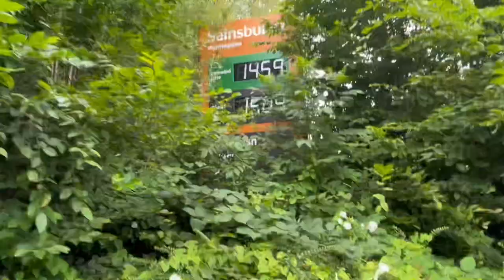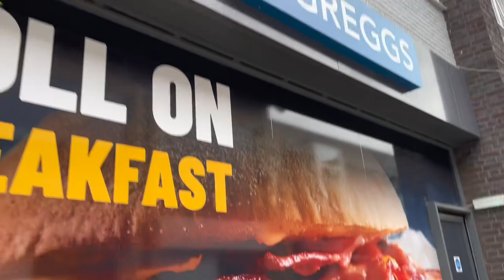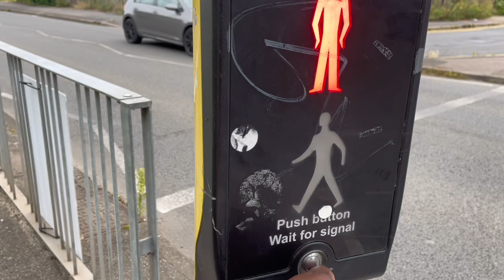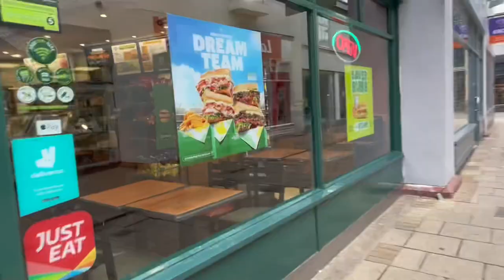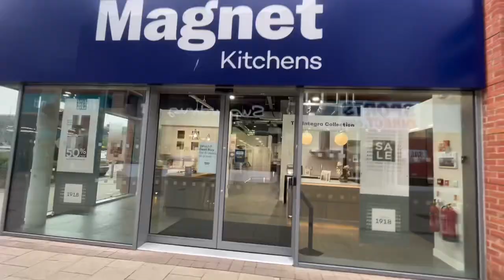The Surprising Truth About INTERRACIAL COUPLE Relationships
Welcome to our latest vlog! In this video, we take you through a typical day in the life of an interracial couple—sharing our journey as a Black woman and White man navigating love, life, and everything in between. From morning routines to spending quality time together, we hope to show the beauty of BW/WM relationships and break down the myths and challenges often faced by interracial couples.

Whether you're part of an interracial relationship, considering dating outside your race, or just curious about how we live as a mixed race couple, we hope our story inspires and entertains. Watch as we discuss cultural differences, how we embrace each other's traditions, and the love we share that truly knows no color..

Our BW/WM love story is one that reflects the diversity and strength of interracial love and interracial marriage. In this vlog, we’ll also talk about our experiences as a Black woman White man couple, share tips on how to maintain a healthy mixed race relationship, and offer insights on how we’ve grown together through every challenge.

We love connecting with our community and hearing your stories of love that crosses cultural and racial boundaries!

Timestamps:

0:00 Introduction to our day in the life
1:15 Morning routine as an interracial couple
3:30 Navigating cultural differences
6:45 Spending time with family as a mixed race couple
10:00 Discussing the challenges and joys of BW/WM relationships
12:30 Wrapping up our day with love and gratitude